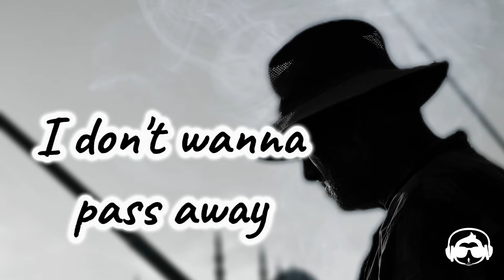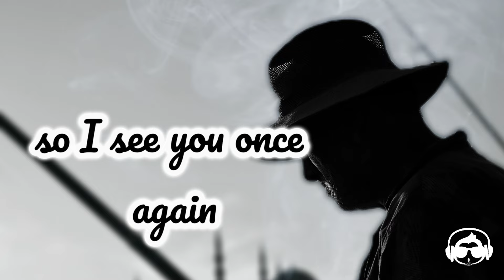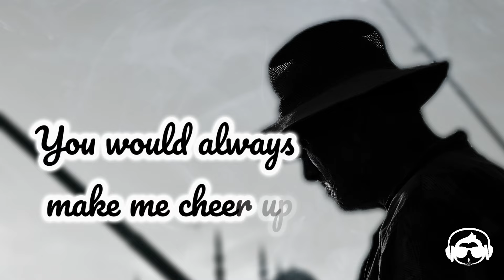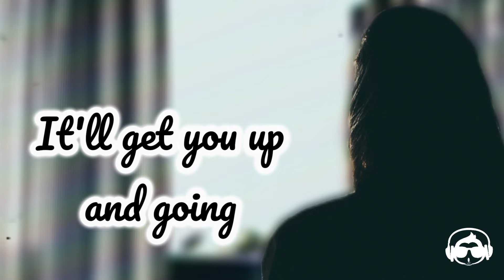Death bed (Coffee for your head) - Powfu (lyrics)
The Lyrics:-
And sneak out through your kitchen at exactly 1:03

The videos by:-
1) The cup of coffee and the holding hands by capcut
2) The couple by ROMAN ODINTSOV on pexels.com
3) The barking dog by capcut
4) The crying woman by capcut

The images:-
1) The lady by Bas Masseus on pexels.com
2) The man by miniperde on pexels.com